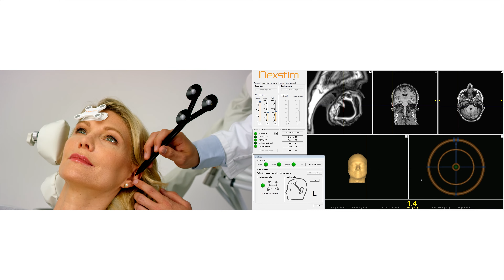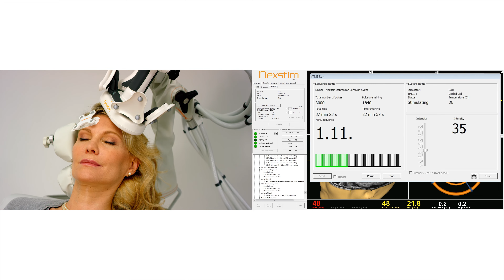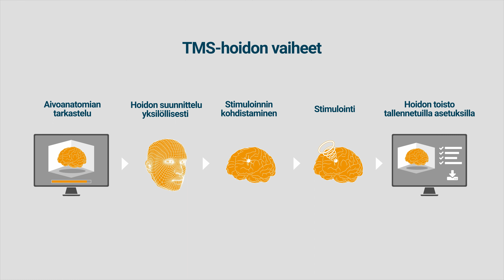TMS Masennuksen hoitoon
Suomalaisen Nexstimin kehittämä SmartFocus® nTMS on uusi masennuksen hoitomenetelmä.

Käyttöaiheet vakavassa masennuksessa (MDD - englanniksi):

FDA:
Nexstim Navigated Brain Therapy (NBT) System 2 is indicated for the treatment of Major Depressive Disorder in adult patients who have failed to achieve satisfactory improvement from prior antidepressant medication in the current episode. Nexstim NBT System 2 is intended to be used by trained clinical professionals.

CE Mark :
Nexstim Navigated Brain Therapy System for depression is intended to be used for treatment of major depressive disorder (MDD) by targeting and delivering noninvasive repetitive TMS stimulation to the patient's dorsolateral prefrontal cortex.

Nexstim MRI-Guided and E-Field Navigated Brain Therapy System (Nexstim NBT® System) is indicated for noninvasive mapping of the primary motor cortex of the brain to its cortical gyrus. Nexstim NBT System is indicated for MRI-guided and electric field (or E-field) navigated, noninvasive, repetitive TMS stimulation (rTMS) of the motor cortex as therapy to alleviate chronic unilateral neuropathic pain in adult patients.mNexstim NBT® System is intended to be used by trained clinical professionals.

Käyttöaiheet kroonisessa neuropaattisessa kivussa (englanniksi):

CE Mark:
In the EU, Nexstim MRI-Guided and E-Field Navigated Brain Therapy System (Nexstim NBT® System) is indicated for noninvasive mapping of the primary motor cortex of the brain to its cortical gyrus. Nexstim NBT System is indicated for MRI-guided and electric field (or E-field) navigated, noninvasive, repetitive TMS stimulation (rTMS) of the motor cortex as therapy to alleviate chronic unilateral neuropathic pain in adult patients.

Nexstim NBT® System is intended to be used by trained clinical professionals.